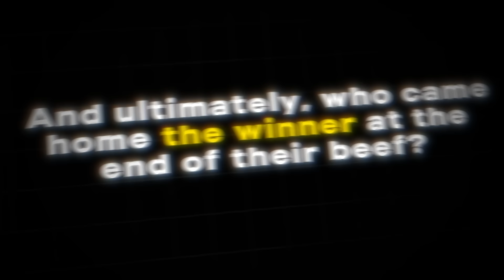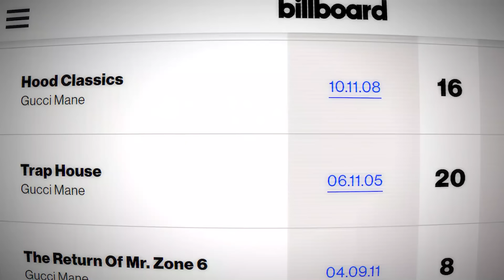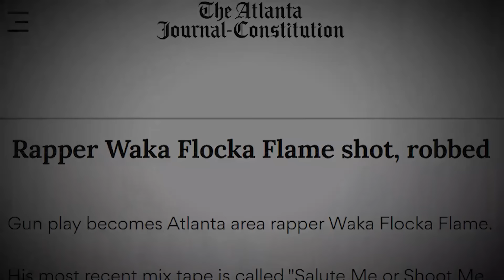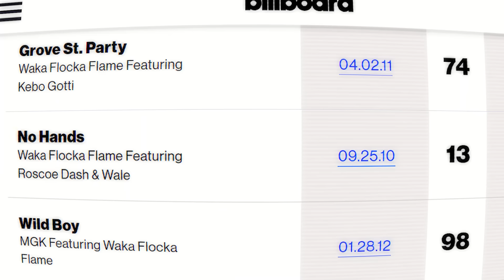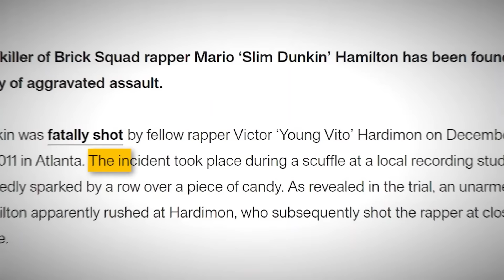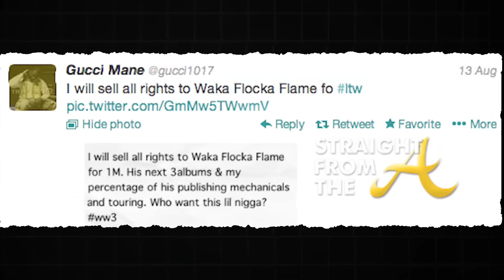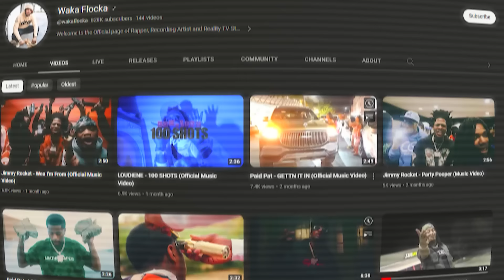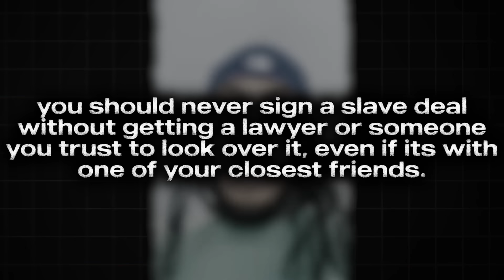How Gucci Mane Ruined Waka Flocka's Career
Waka Flocka Flame's career was destroyed by Gucci Mane. From being as close as brothers, to practically stealing over $20,000 a month in royalties from his music - this is the story of how Waka Flocka made the dumbest business decision he can ever make - ultimately leading to the demise of their friendship. Till this day they still haven't recovered. What happened? Let's talk about it...

I wanna thank Trap Lore Ross for a large part of this video's research. I tried to break it down in a way where its fun to listen to and watch at the same time whilst also providing every corner of the details. Here's his video